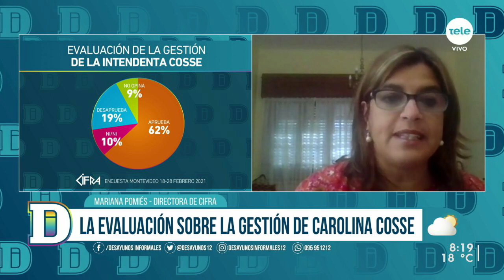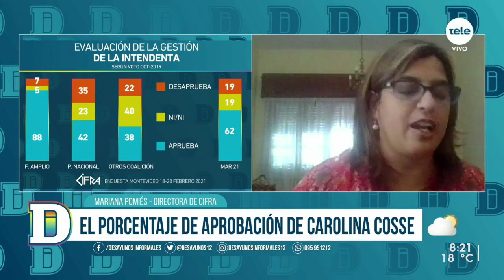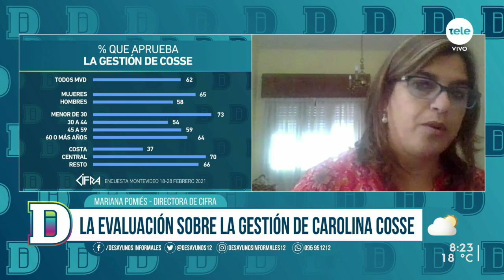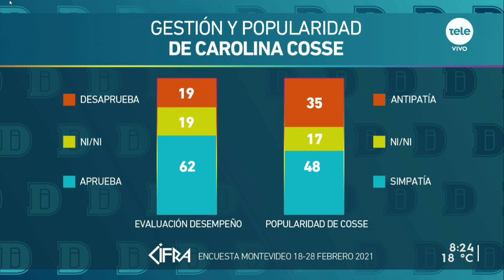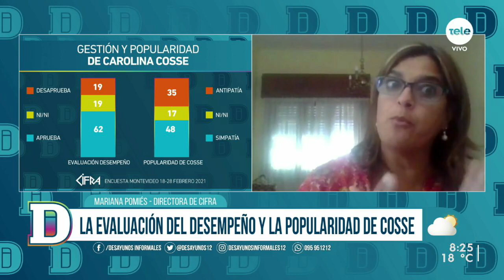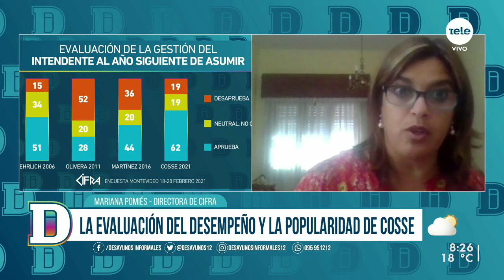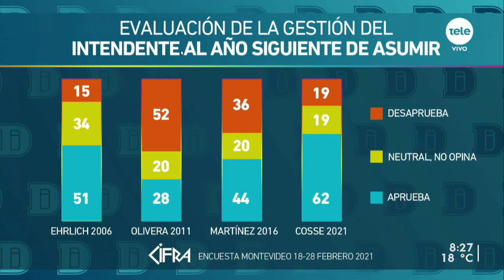6 de cada 10 montevideanos aprueba la gestión de Carolina Cosse, según Cifra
Mariana Pomiés, directora de la consultora Cifra, explicó los resultados obtenidos de la última encuesta realizada sobre aprobación en la intendenta de Montevideo realizada entre el 18 y 28 de febrero de 2021.